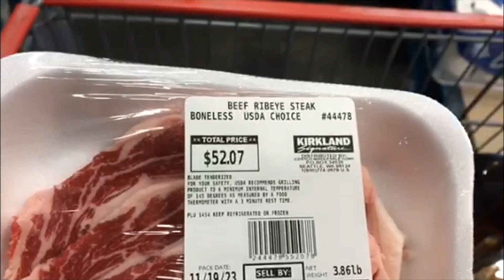Thanksgiving 2023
Celebrating Thanksgiving day 2023